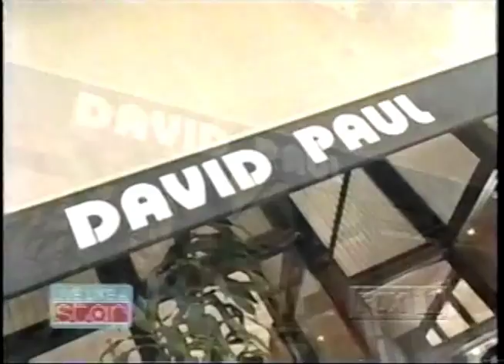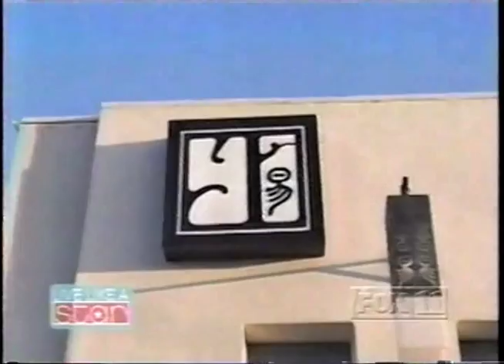Live Like a Star - Teresa McCarthy 2004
In 2004 I nominated my mom, Teresa, for a makeover show. They loved us and put us on the show. My mom thought she was going in for a mother/daughter documentary. My mom recently passed away in August 2011.  This is for all our family/friends who haven't seen this. Miss you momma